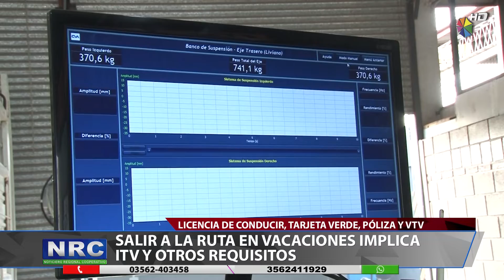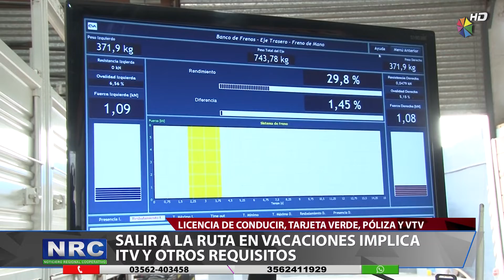SALIR A LA RUTA EN VACACIONES IMPLICA ITV Y OTROS REQUISITOS-.mp4